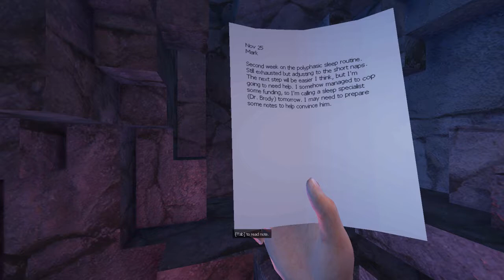Deus - There's Nothing Impossible (Extended 1hr)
I've enjoyed this song for a long time, but always thought it was too short. Fixed it.

The video is from my playthrough of the game Lemma.